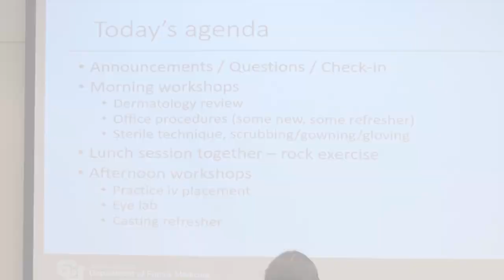Rural Program - CU School of Medicine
It is no wonder that the University of Colorado's Rural Program stands out nationally in the field of medical school education. Watch the video and learn more.